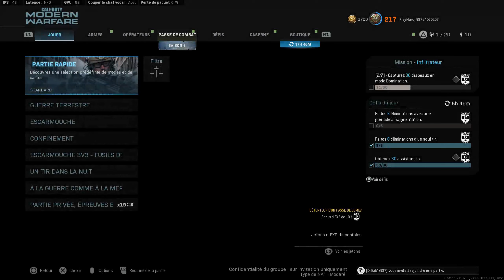Débloquer H4 Blixen en 15 minutes | Warzone Vanguard (Astuces) FR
Comment débloquer la nouvelle mitraillette  H4 Blixen en 15 minutes sur call of duty modern warfare, Warzone et Vanguard.